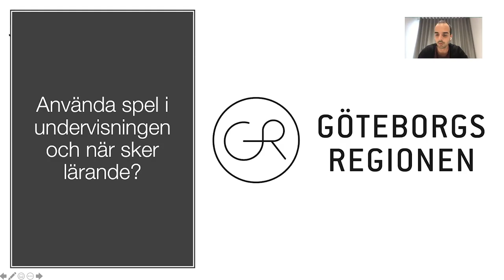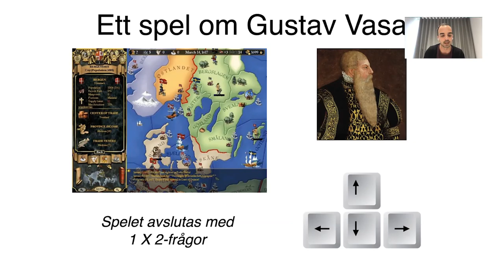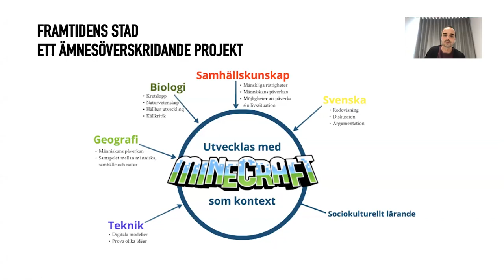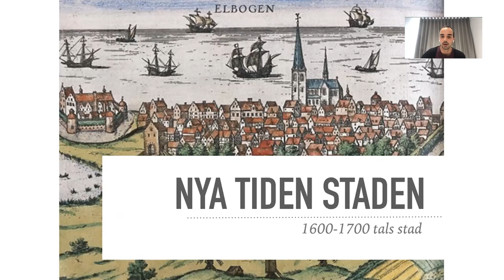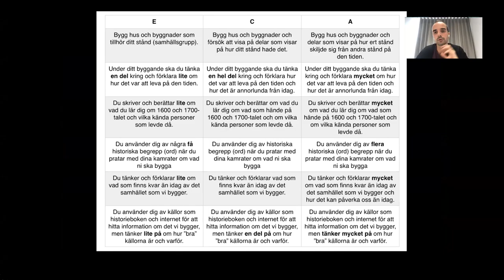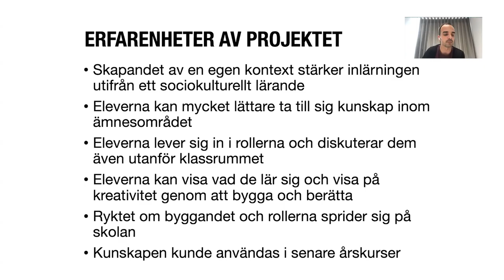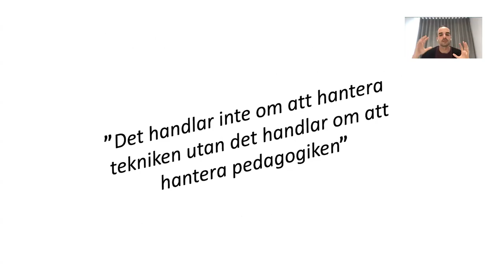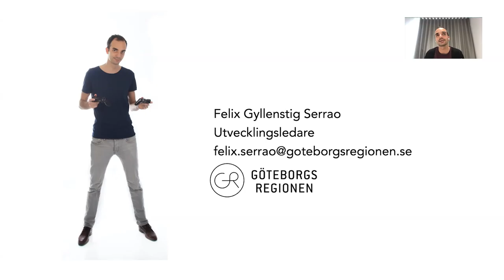Att använda spel i undervisning och när sker lärande?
Erfarenheter från att använda Minecraft för att lära sig om historiska platser, kulturmiljöer och städer samt planer på att bygga ett spel baserat på 1600-talsmodellen av Göteborg, men även om dilemman med att använda spel i lärandesyfte.

Medverkande:
Felix Gyllenstig Serrao, utvecklingsledare vid Göteborgsregionen